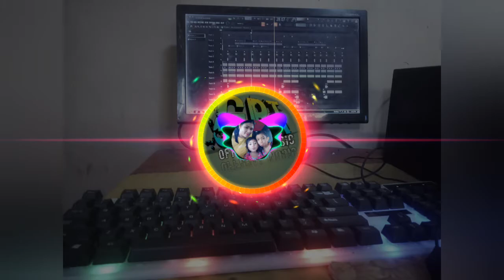Wayase Cintaku Salah Kamar FR GRT Mix Pro 2021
Judul cintaku salah kamar
music GRT
Mastering Fogie Remixer
Beatz Fogiei Remixer 2021